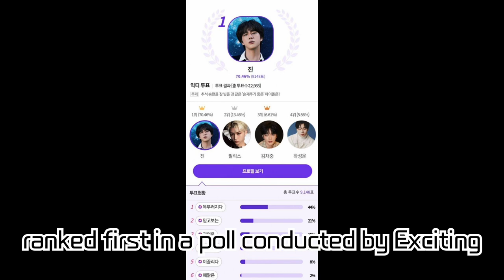BTS's Jin Tops the Chart as the "Idol with Great Cooking Skills for Chuseok Rice Cakes"! From...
BTS's Jin Tops the Chart as the "Idol with Great Cooking Skills for Chuseok Rice Cakes"! From Culinary Talents to Chuseok Meeting Pass!

BTS's Jin has been selected as the number one idol in the survey of "Idols with great cooking skills for Chuseok rice cakes" in preparation for the festival. From his outstanding culinary skills to his manual dexterity and victory in the Chuseok meeting pass idol vote! Explore Jin's charm with us.